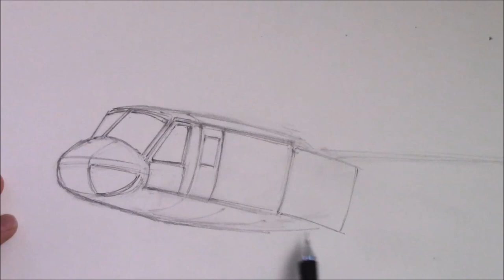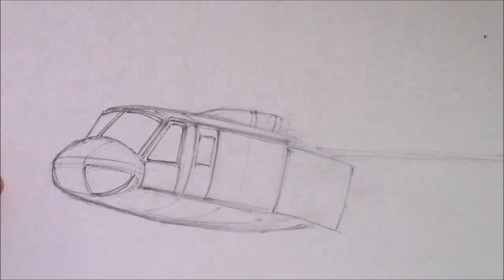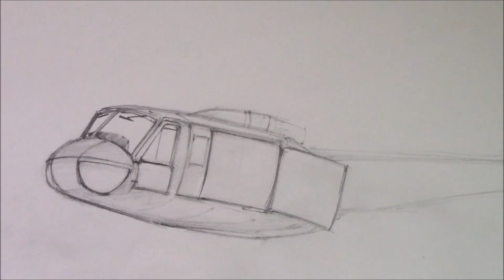How to Draw a UH-1 Huey Helicopter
Timelapse tutorial on drawing a Huey Helicopter.
Pencil used is a TUL mechanical pencil (.05mm)

Recommended Art Supplies:
○ Strathmore Bristol Vellum Pad
○ Pentel Graphgear Pencil Set
○ Zebra DelGuard 0.5mm Lead Mechanical Pencil
○ Zebra M-301Mechanical Pencil Set
○ Staedtler Triplus Micro Mechanical Pencil
○ TUL 0.7mm Mechanical Pencil
○ Tombow Mono Zero Eraser
○ Pentel Clic Retractable Eraser